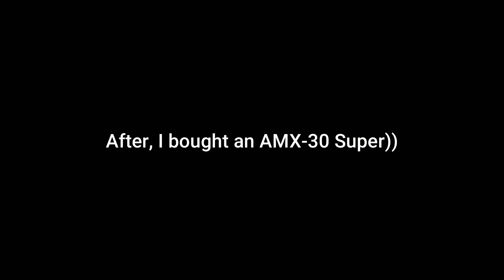K9 VIDAR.mp4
Gameplay on K9 VIDAR